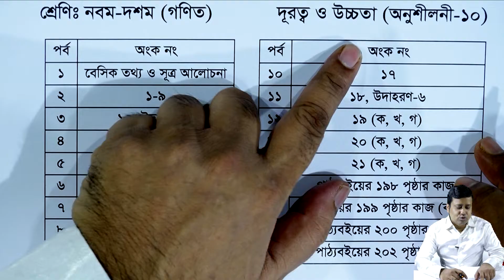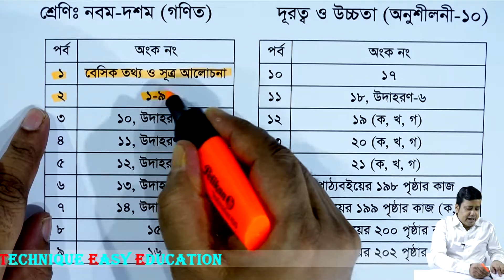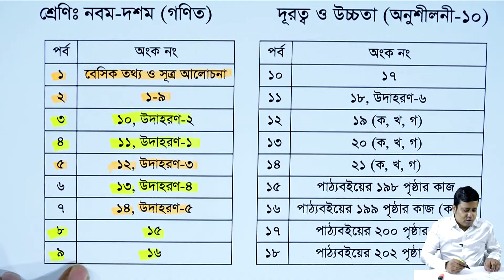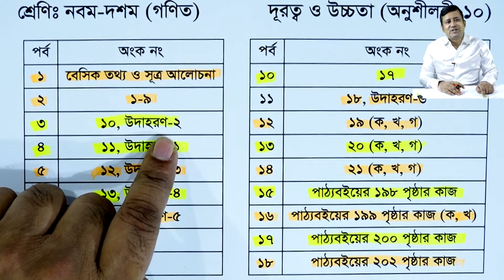পর্ব আলোচনা || অনুশীলনী ১০ || দূরত্ব ও উচ্চতা || নবম-দশম গণিত || SSC Math Chapter 10 || Sumon Sir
অনুশীলনী ১০ (দূরত্ব ও উচ্চতা) এর হ্যান্ডনোটঃ

পর্ব আলোচনা || অনুশীলনী ১০ || দূরত্ব ও উচ্চতা || নবম-দশম শ্রেণি গণিত || SSC Math Chapter 10 || Sumon Sir